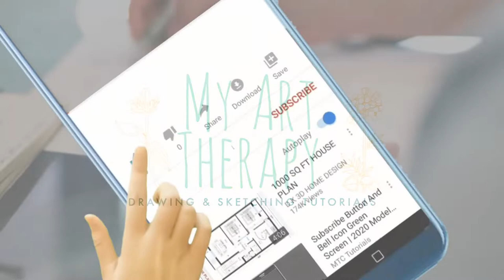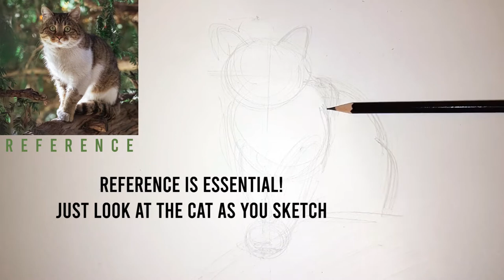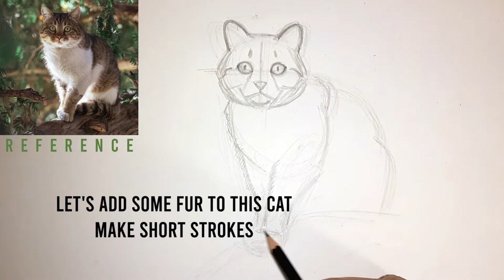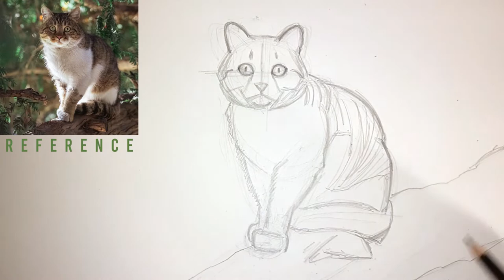How To Draw a Cat with #2 HB Pencil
How to Draw and Sketch a Cat

In this video, we will draw a realistic cat sitting with pencils and a kneaded eraser. Using a reference photo of real cat will help you to see how to place the cat's body and features, and how the light and shadows are added.

First, use guides by lightly and loosely sketching the cat's body and head. Use basic shapes (lines and circles) at first and build up your drawing. Making loose sketch lines is the key to starting a good drawing, then add more lines or shadows, erase those messy lines, and redraw them more like your reference.

Lastly, add some light shadows, then texture, and darker shadows. Finish your sketch by signing it with your fancy signature - just practice how to sign your art and you will find the best artist signature for all your artwork.

As always, keep practicing sketching and drawing cats, look at different photos, and use them as references. The key to doing good art and getting better is practicing and using reference photos. Have fun!

ART SUPPLIES

Mechanical Pencil, Tul (.007, 2 Pack):

Wood Pencil: Ticonderoga HB (#2 Pencil, 24 pack):

Kneaded Eraser (with Case, 4 pack):

Hardbound Sketch Book, 8.5"x11" Double-Sided Hardcover, Spiral Binding, Durable Acid Free: